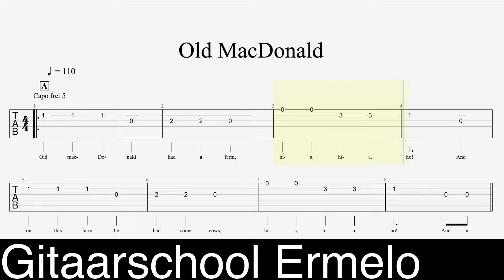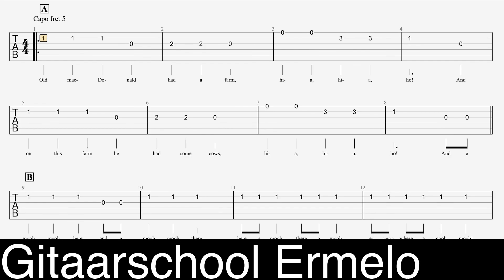Old MacDonald Tabs - Capo 5 - Gitaarles Meespeelvideo voor Beginners - Gitaartab - 110bpm - 8x